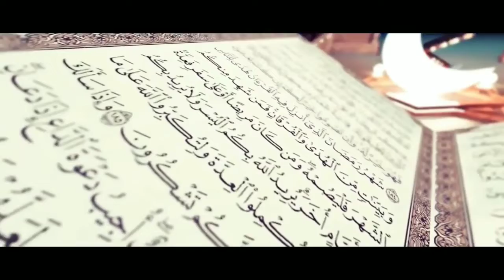What we should do ? When we saw a moon of ramadan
This is wazifa of getting barkat in our risk by the grace of Allah S.W.t